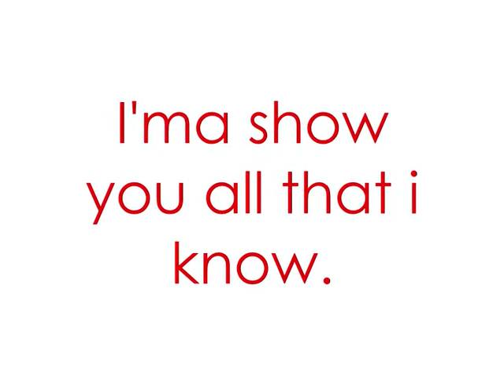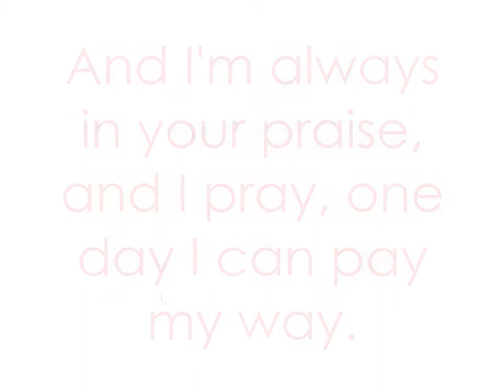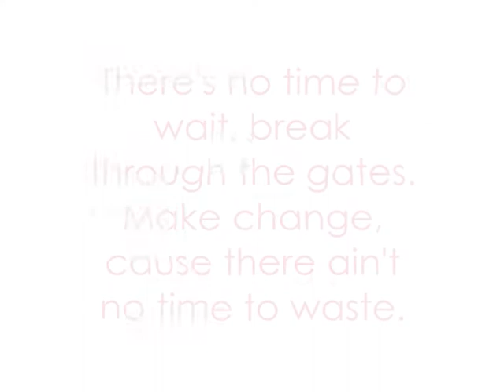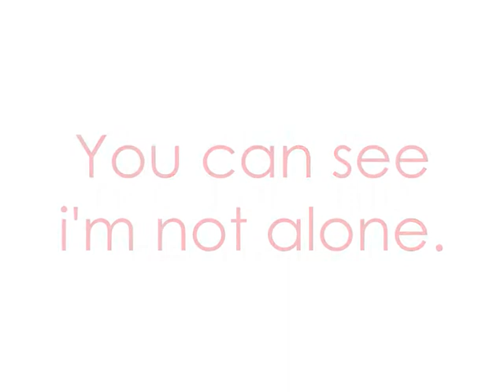Beatbullyz - Starlight (With Lyrics)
This Is NOT my music. I made it to premote Beatbullyz music.! =]
Lyrics by Andrew Bullimore and Daniel Dubose.

The song is called Starlight. And is on Beatbullyz debut album - Human Nature. Available to download on iTunes. You can also pick it up in HMV. On Amazon.co.uk and Play.com